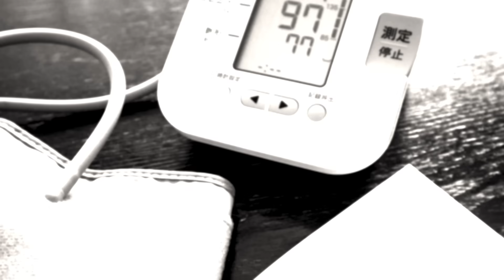寝起き1杯飲むだけで血圧200→117に下げる飲み物！90分歩くより約4300万人が自律神経を整えイライラが消えてストレス・肩こり・腰痛も解消！薬に依存しない神ドリンク【高血圧予防｜朝の高血圧ケア】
🌟※購入者限定特典あり！2冊目🌟

🌟大好評発売中！1冊目のダイエット本🌟

【オンラインダイエットコースの詳細はこちら】

【愛媛県四国中央市「プライベートサロン～stem すてむ～」HP】

経歴
21歳で国家資格である『理学療法士』を取得。その後、脳神経外科で働き、外来・入院・訪問リハビリを経験。27歳の時に愛媛県で『ダイエット整体師』として働き始める。本人が120㎏から50㎏のダイエットに成功したことでダイエット整体師として、老若男女問わず施術。
「今まで痩せた経験がなかった僕でも簡単に痩せれる方法をみんなに伝えたい」という思いからYouTubeを始める。

【免責事項】
このチャンネルのすべての動画は医学的・科学的に根拠が高い方法や自分で試して良かったものを紹介しています。そのため個人的見解が含まれており、研究段階のものも多く、効果が実証・確証されているものではありません。『健康になりたい』『痩せたい』あなたのヒントやエンターテインメントとして楽しんでいただければ幸いです。

YouTubeオーディオライブラリ：
Magic Part 2 - Otis McDonald
Immortal - NEFFEX
shuffle shuffle written by KK
2:23 AM written by しゃろう
Positive Fuse - French Fuse
Forever Young - Otis McDonald
Just Breathing - NEFFEX

This video is just “my consideration” based on above literature. Don’t take it seriously.